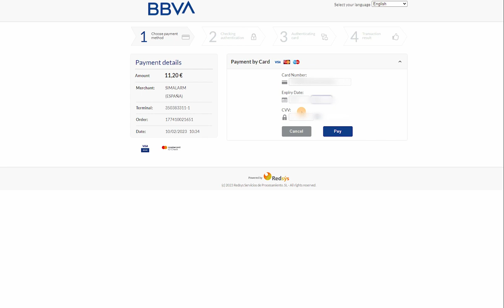Cómo Finalizar un Pedido Abierto en SimAlarm: Tutorial Paso a Paso - SIMALARM | By Demes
En este tutorial, te mostraremos cómo finalizar un pedido abierto en nuestra plataforma de manera sencilla y rápida.

Sobre nosotros